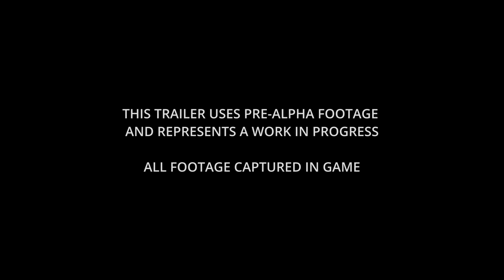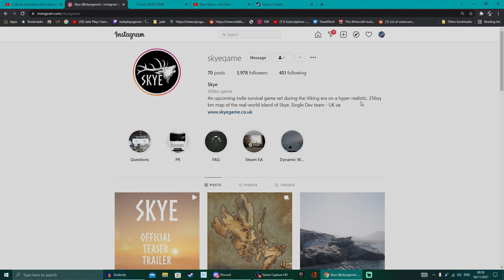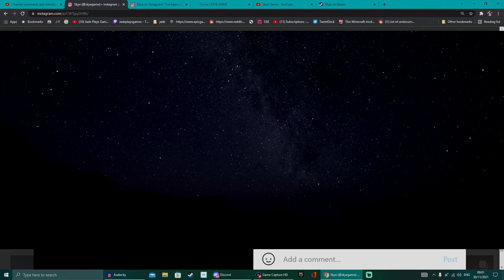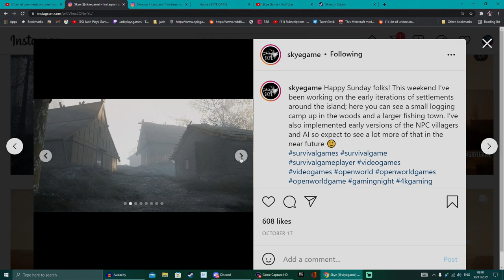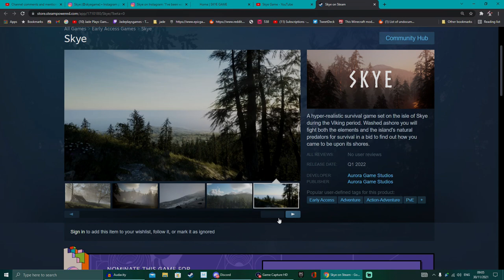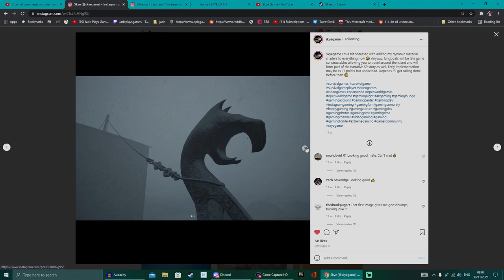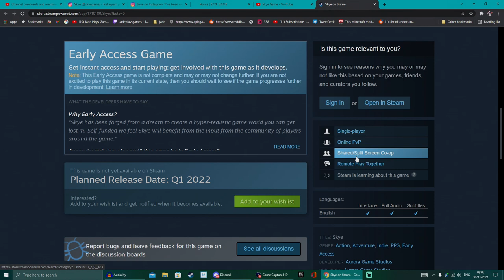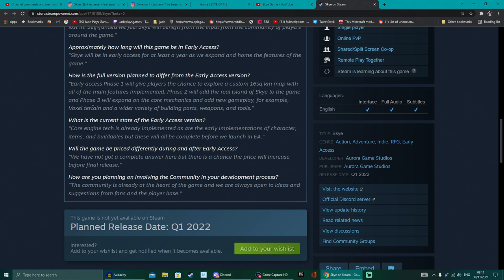SKYE Is A New Open World SURVIVAL Game! Trailer Reveal / Game Info! What You Need To Know!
skye is a new viking open world survival games releasing in 2022
A hyper-realistic survival game set on the isle of Skye during the Viking period. Washed ashore you will fight both the elements and the island's natural preditors for survival in a bid to find out how you came to be upon its shores.

Key features:
Explore vast open grasslands, towering mountains, and dark forests as you fight to gather resources to survive.
Build both pre-built buildings and modular structures to help you battle the elements and dangers of the island.
Craft a vast array of real-world items to harvest resources and protect yourself in the game. An intuitive real-world system makes creating objects feel more natural.